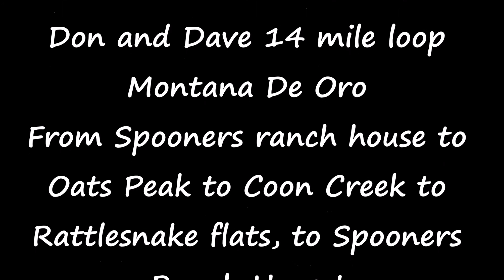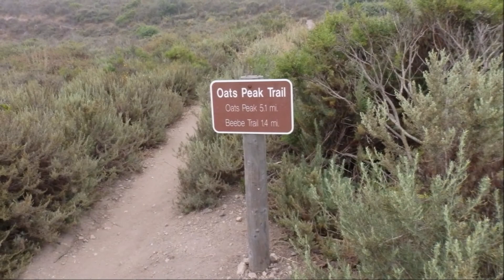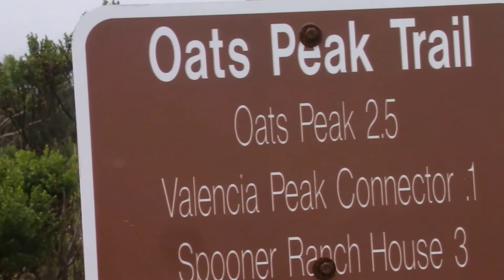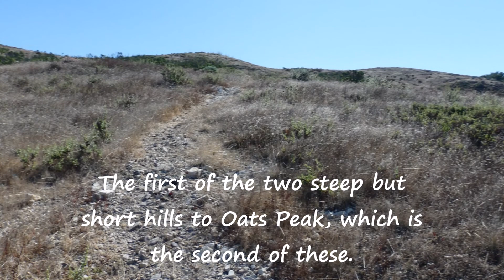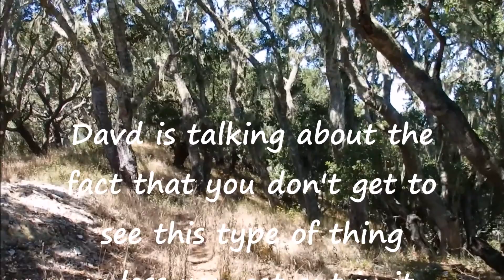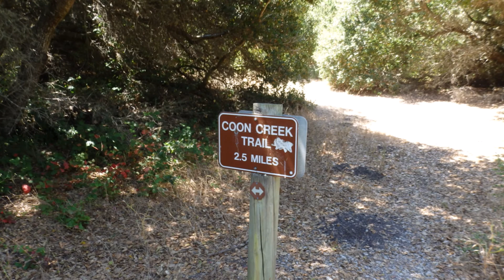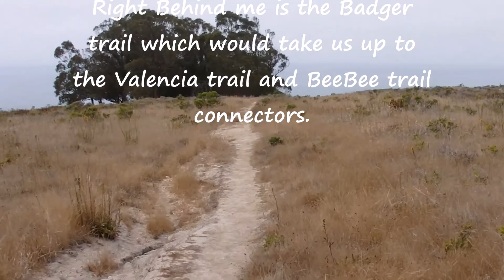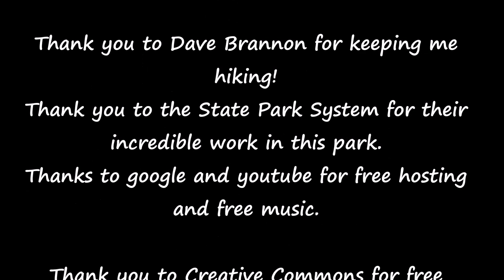Montana de oro 14 mile loop hike. Don and Dave 7/10/2017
Medium strenuous loop hike from Spooner cove to Oats peak, to Coon Creek, to Rattlesnake trail and then back to Spooner Ranch House.
Medium to strenuous only for the mileage, beautiful everything, no water except in Coon Creek. Nice 7.5 hour hike.